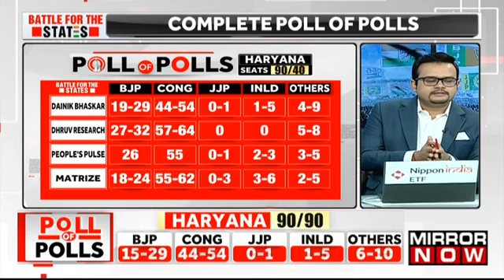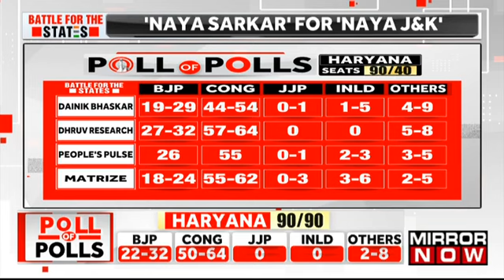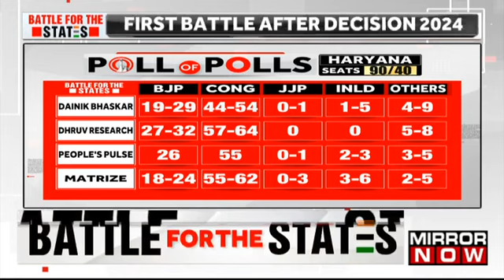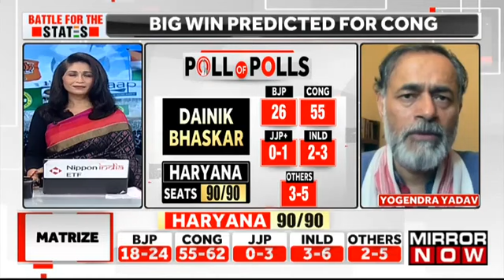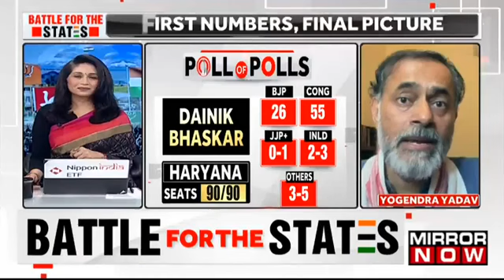Haryana Exit Poll 2024: Congress Ready For A Clean Sweep, People Vote For A Change? | Polls Of Polls